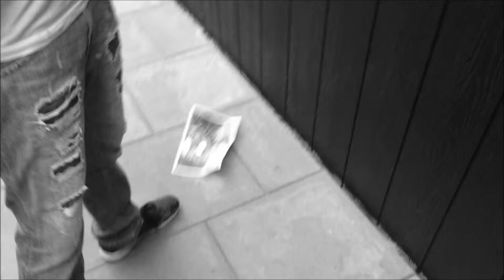Hashrygerens dilema.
Sådan kan det gå når man ikke passer på